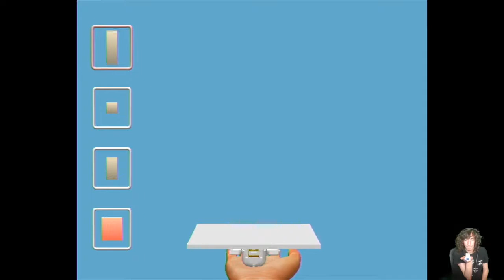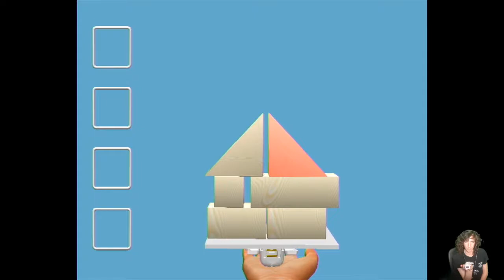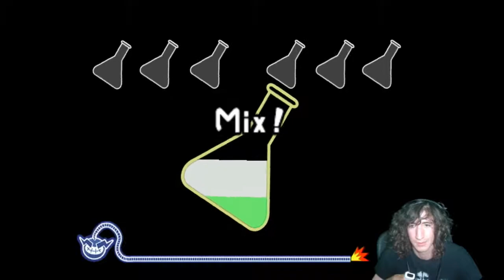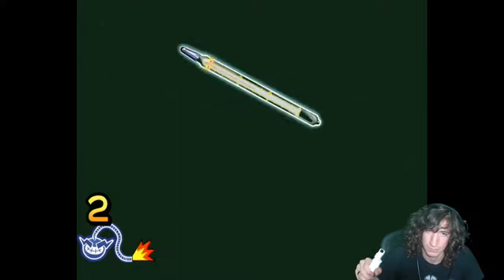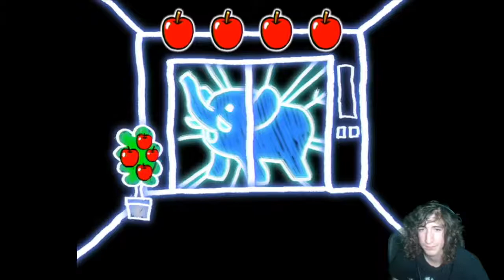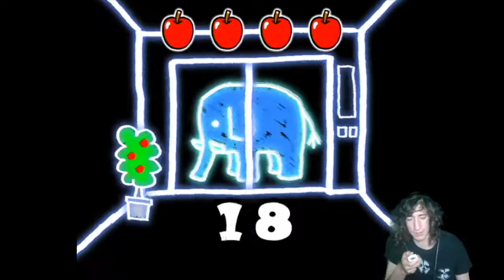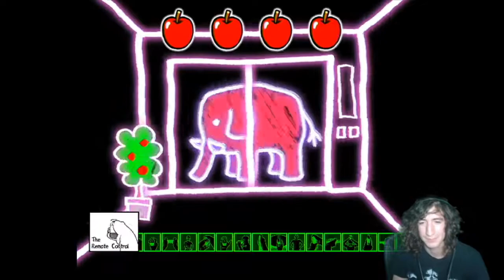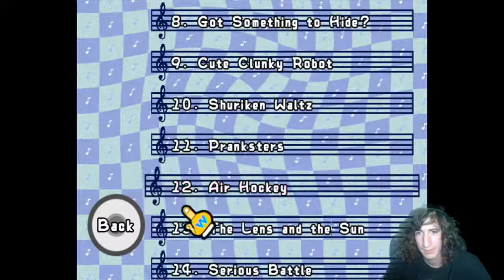WarioWare Smooth Moves (Part 3 END)